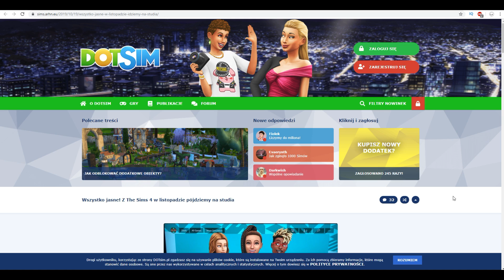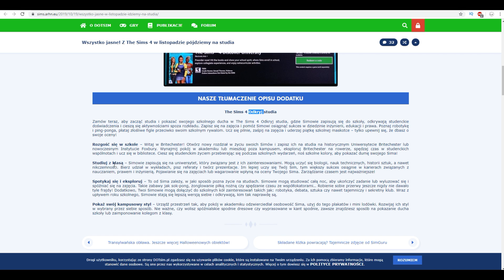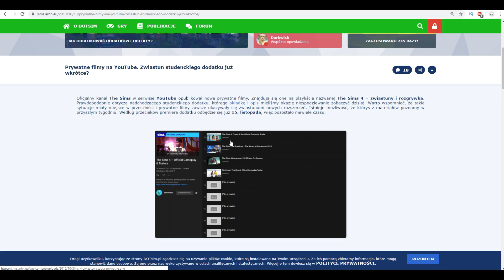THE SIMS 4 - ODKRYWAJ STUDIA - PIERWSZE ZDJĘCIA, ROWERY, KIERUNKI STUDIÓW | KOSmo NEWS